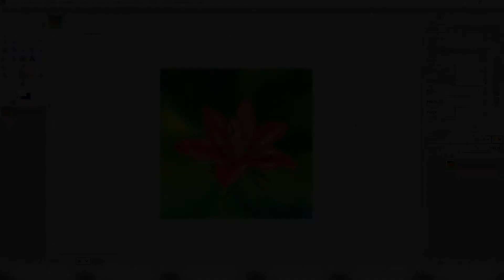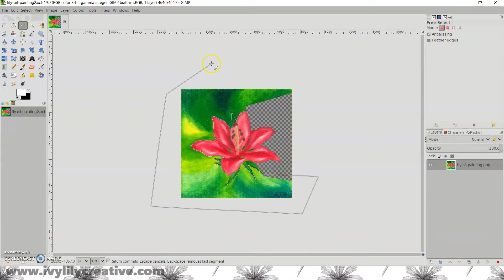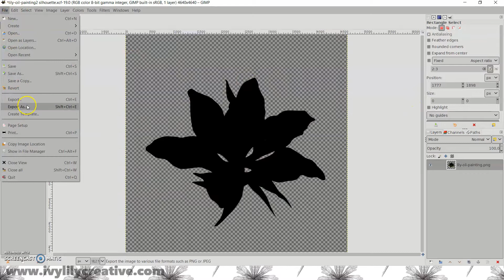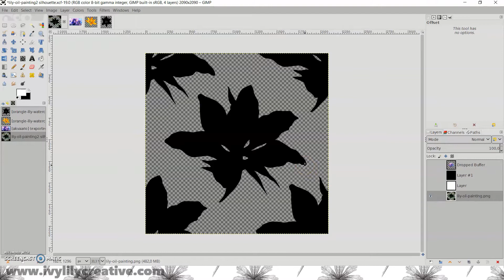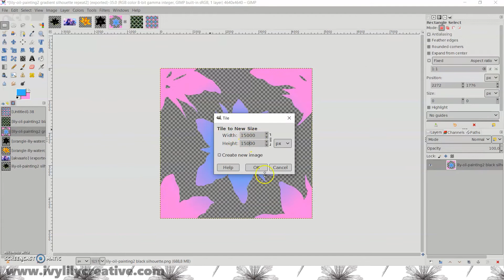How to Make a SILHOUETTE & Image Inside Silhouette in GIMP 2.10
How to make a silhouette and an image inside a silhouette with GIMP 2.10. Want to turn an image into a silhouette and fill it with another image? Let's go through one way to do it in the free, open software image editor (for Windows, Mac and Linux) GIMP!

TIMESTAMPS
0:27 Removing the background from my oil painting.
2:05 Turning the image with a transparent background into a silhouette.
2:35 Adding an image inside the silhouette.
3:25 Making a repeating pattern of the silhouette.
3:30 Filling the silhouette pattern with a gradient.

► *Try Audible & Get a Free Audio Book